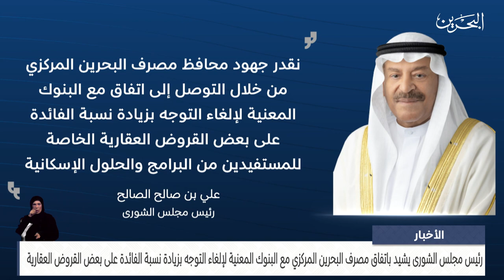البحرين مركز الأخبار : رئيس مجلس الشورى يشيد باتفاق مصرف البحرين المركزي مع البنوك المعنية